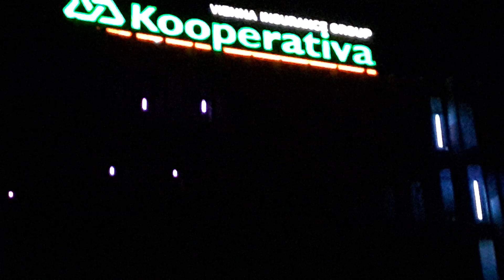Signal festival 2018 / WAVE / Hyperbinary (CZ)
Main Point Karlín (Kooperativa), Rohanský ostrov